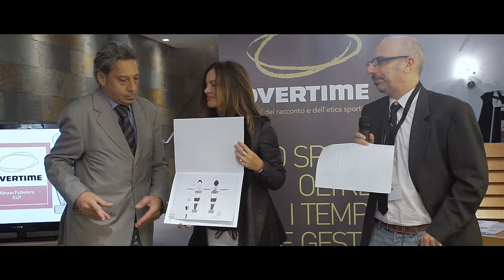Overtime Festival 2016 Diario #4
Ore 10 – Biblioteca Mozzi Borgetti
“Sport = Metafora della vita”. Presentazione del progetto RECOAH orientamento e avviamento allo sport. Ospiti dell’incontro l’ex calciatrice e conduttrice Katia Serra, il Sindaco di Macerata Romano Carancini, Elia Ricotta. Modera il mental coach Gabriele Bani.

Ore 11 – Galleria Antichi Forni
Presentazione del libro ”Paralimpici”. Ospiti dell’incontro l’autore Claudio Arrigoni, Assunta Legnante (oro paralimpico nel lancio del peso a Rio 2016), l’On. Laura Coccia. Modera Francesca Cipolloni (Emmaus).

Ore 12 – Enoteca Civica Maceratese
Premiazioni dei cortometraggi e documentari sociali sullo sport finalisti della rassegna cinematografica Overtime Film Festival. Saranno presenti registi e autori di produzione dei cortometraggi e documentari sociali. Presenta Marco Ardemagni (Caterpillar AM).

Ore 14.30 – Aula MAgna Università degli Studi di Macerata
Premiazione Overtime Web Festival 2016, rassegna su blog, web e social network sullo sport.

Ore 17 – Piazza della Libertà
“Sport e legalità”. Ospite dell’incontro Don Luigi Ciotti e Lucilla Andreucci. Modera Marco Ardemagni.

Ore 18.30 – Galleria Antichi Forni
Presentazione del libro “Non dire gatto. La mia vita sempre in campo, tra calci e fischi”. Presente l’autore e giornalista Bruno Longhi (Sport Mediaset). Modera Dario Ricci (Radio24).

Ore 19.30 – Teatro società Filarmonica Drammatica
Presentazione del libro “Ferrari segreto. Il mito americano”. Ospite dell’incontro l’autore Italo Cucci. Modera Dario Ronzulli (Radio Sportiva).

Ore 20.30 – Corte interna del Comune di Macerata
Presentazione del volume “Giacinto Facchetti. Il rumore non fa gol”. Ospiti dell’incontro gli autori Paolo Maggioni, Davide Barzi, Davide Castelluccio. Modera Marco Ardemagni (Caterpillar AM). Evento in collaborazione con Scuola Internazionale di Comics.